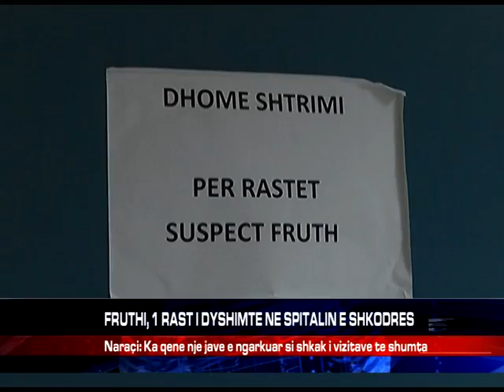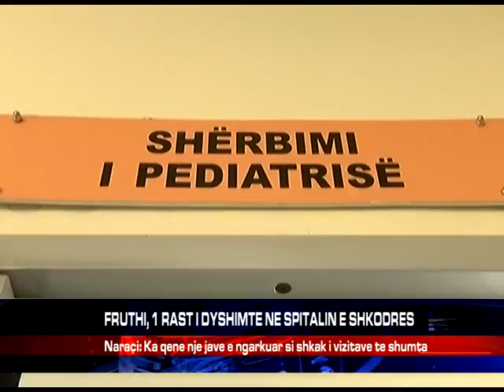FRUTHI, 1 RAST I DYSHIMTE NE SPITALIN E SHKODRES